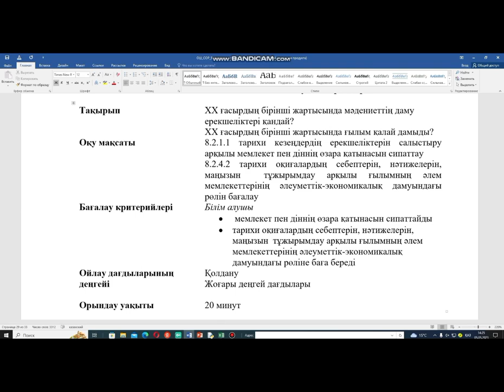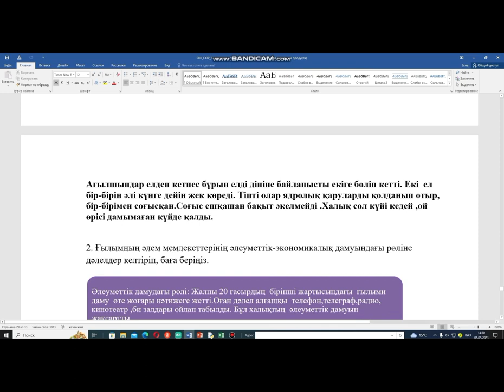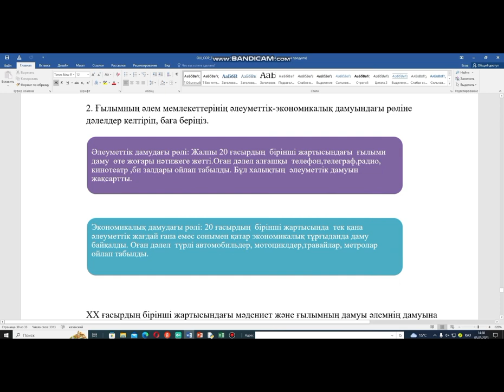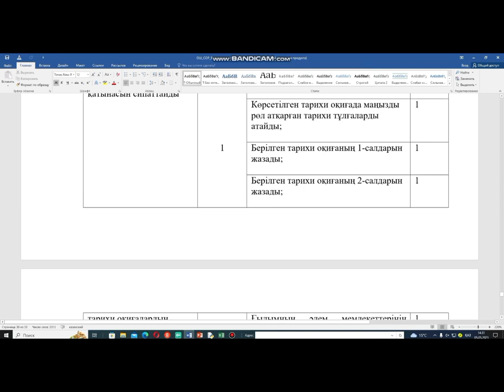Дүние жүзі тарихы 8-сынып 4-тоқсан Бжб 2